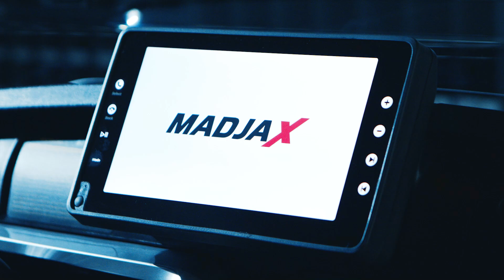XSERIES 6-PASSENGER X6 FEATURES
Introducing the MadJax XSeries X6, a comprehensive evolution designed for your entire crew. With room for friends and family, this six-passenger ride seamlessly integrates style, features, and fun as standard, redefining the experience of group outings.